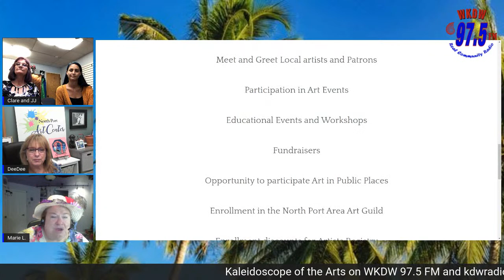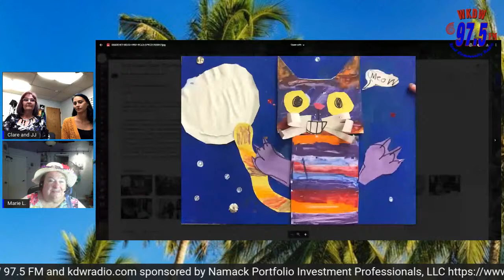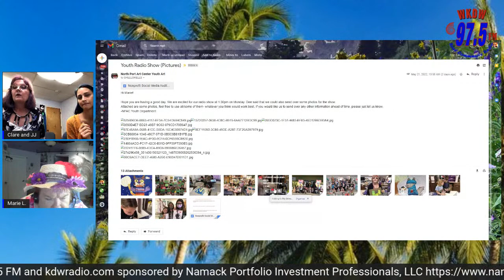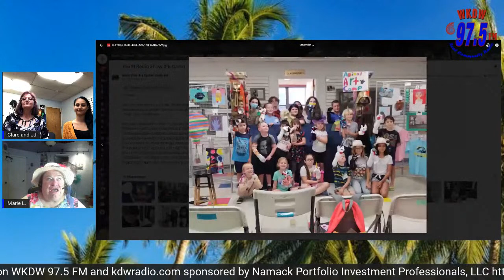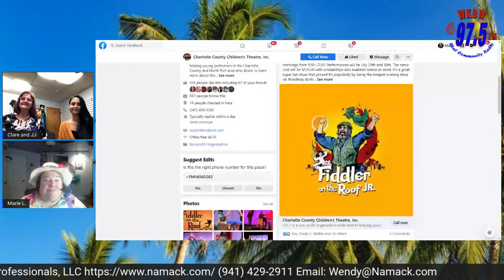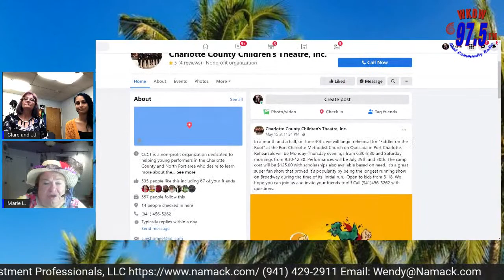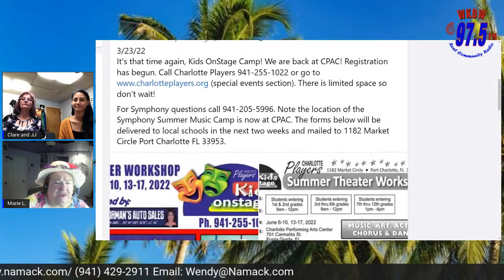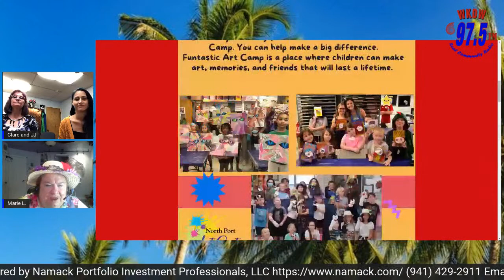Kaleidoscope of the Arts with Marie LaBrosse & Dee Dee Gozion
Do you have children or grandchildren and are wondering what activities are available for them over the summer?  Dee Dee and Marie are joined by Clare Harvery & her assistant JJ  Thompson as we discuss the summer programs involving the arts for youth.